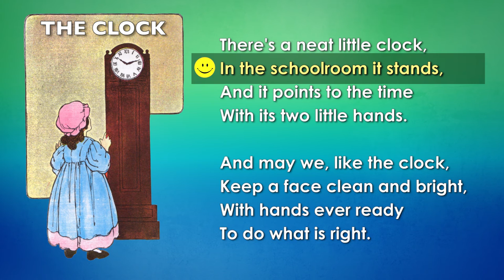The Clock - Read Along Mother Goose Nursery Rhyme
Narrated and edited by Gray Jones
Taken from public domain 1916 edition of The Real Mother Goose nursery rhyme book.

Artists:
clairev
izakowski
michaeldb
piai